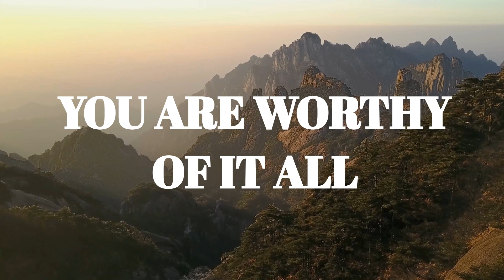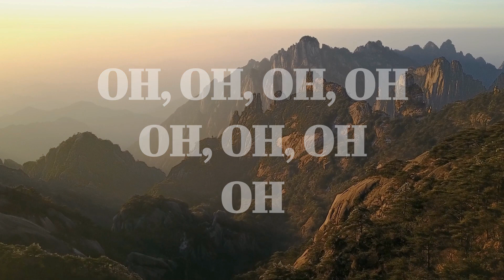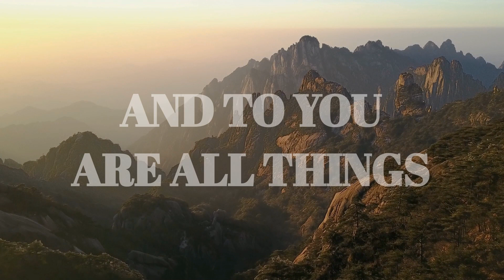Worthy of It All with LYRICS by David Brymer (Cover by Nataly Medina)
This is my cover of Worthy of it All by David Brymer. I hope it's a blessing!

Esta es mi versión de Worthy of it All por David Brymer. Espero que sea de bendición. Si quieres una traducción de otra canción o quieres esuchar mi versión de una canción, por favor deja un comentario.

Si este video ha sido una bendición y quieres apoyar este canal de adoración por favor siembra una semilla de cualquier cantidad en dolares que Dios te esta dirigiendo a dar. Se puede donar por el link seguro. MUCHISIMAS GRACIAS

If this video has been a blessing to you and you want to support this worship channel, please sow a seed of whatever dollar amount the Lord is leading you to give. THANK YOU SO MUCH!!

Equipment used:
Microphone: Shure SM58
Keyboard: Yamaha MX61 Music Synthesizer
Mixer: Yamaha MG10XU
Cameras: Canon EOS 70D
Lens: 50mm 1.8 lens
In Ear Headphones Set Up: